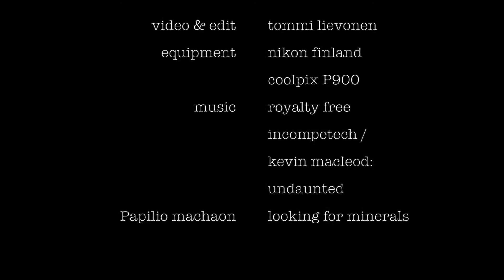Papilio machaon, Old World Swallowtail, poking for minerals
Courtesy of luontoretki.fi